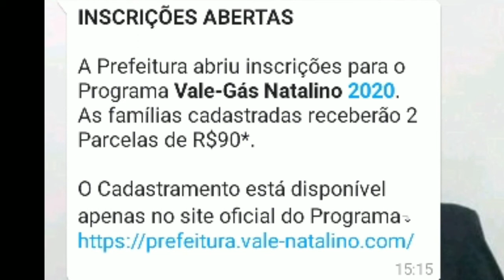Cuidado com a fraude da falsa parcela de ajuda.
Muito cuidado galera pra não cair neste golpe.